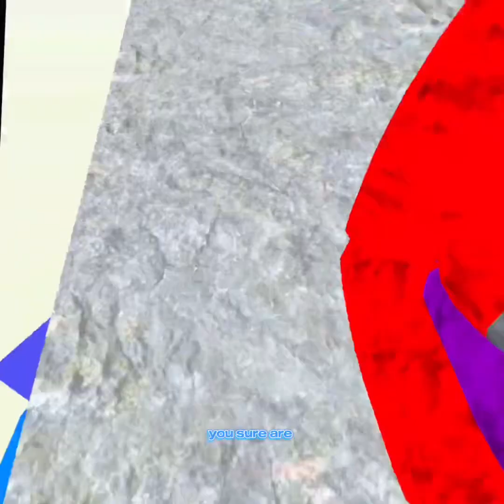Only up cebus